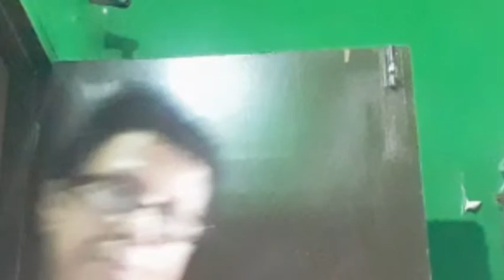banglavlog khub sabdhan khub sabdhan se asche tomake uriye niye jete 😭😭😭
In todays video my mother talking about west bengal cyclone yash and many more things.

Welcome to my youtube vlogging channel.  I have started this channel with my mother from 2020 july. Here you will get every type of vlogging videos from lifestyle vlog to travel vlog to cooking vlog to food vlog also different types of content like education health beauty cooking receipe and also dancing music songs